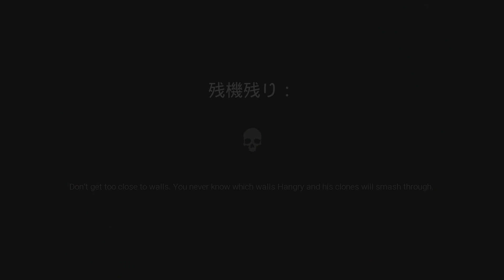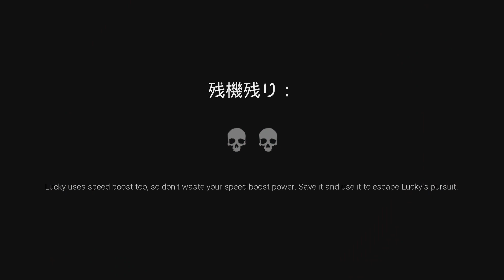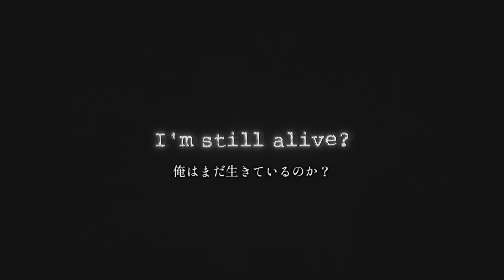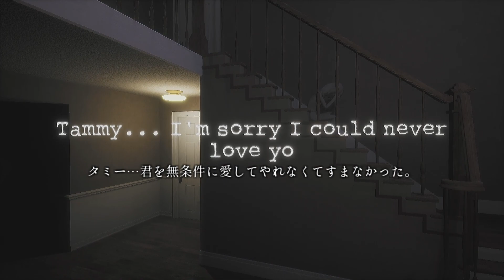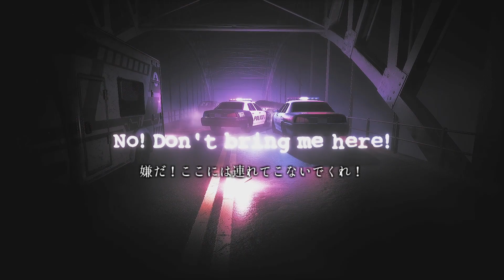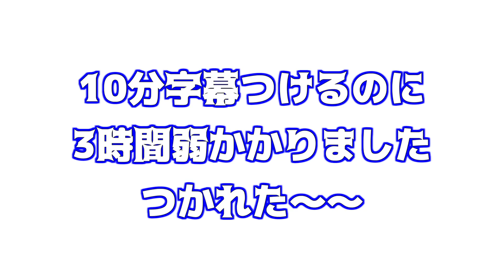合体ロボと死闘をしたら衝撃の事実が明かされました。【Dark Deception】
英語力が欲しい。ほんとに。
今回はStage7、アニマトロニクスたちと決着!?合体ロボはきいてないよ！
そしてクリアした後主人公の衝撃の過去が明かされる…

字幕がんばって付けましたがゲーム中の俺なんも理解してなくて草

更なるご支援はAmazonからお願いします！頂いたら生配信で紹介しますね！